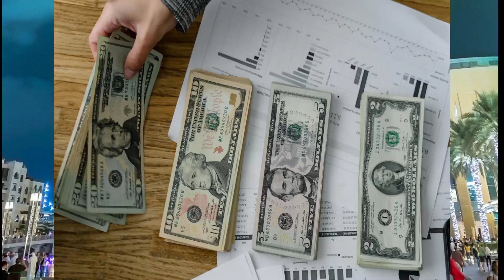FANTASTIC NEWS! $2000 NEW ROUND OF STIMULUS CHECK COMING FOR ALL BENEFICIARIES ON SSI SSDI VA SOON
In this video, key details are provided about a newly approved $2000 round of economic impact payments being sent to recipients of SSI, SSDI, and VA benefits. Viewers will learn about eligibility requirements, estimated payment dates, and how the new relief package was approved by Congress.